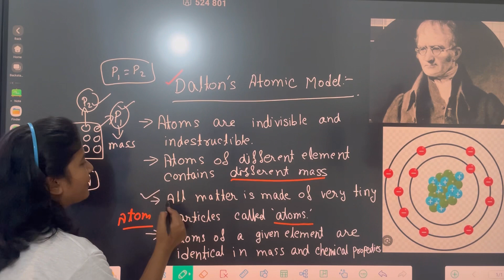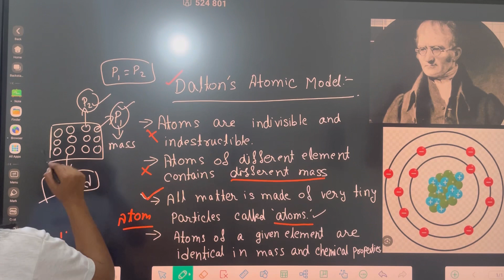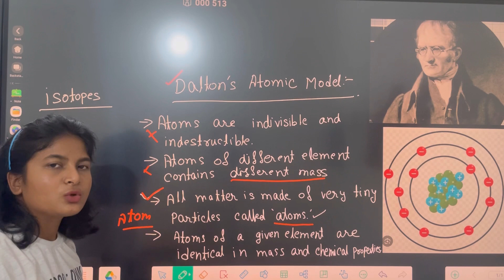Some Basic concepts Of Chemistry || Ch-01|| Class-11|| Lec-06